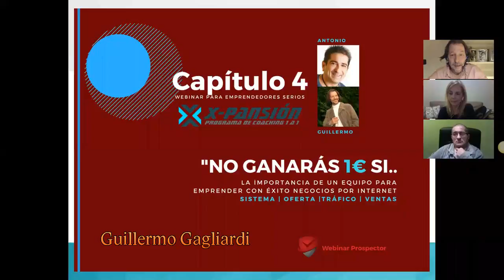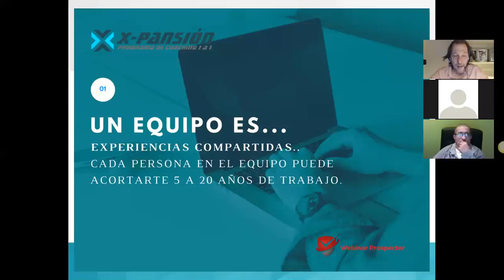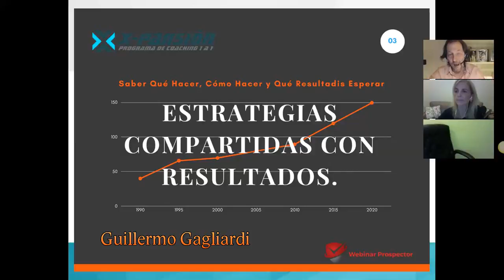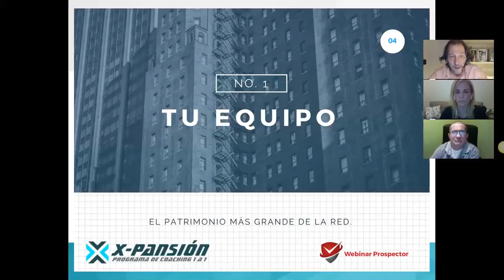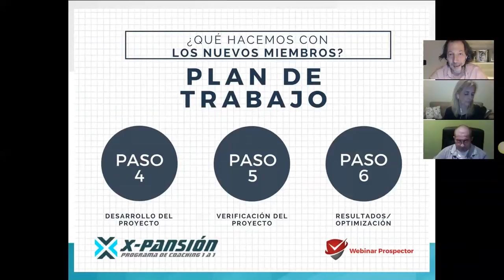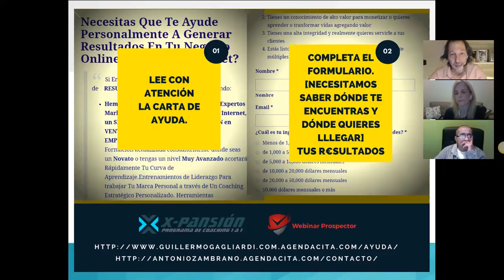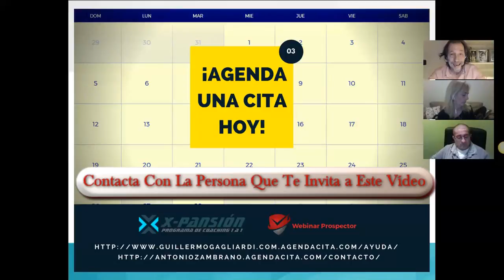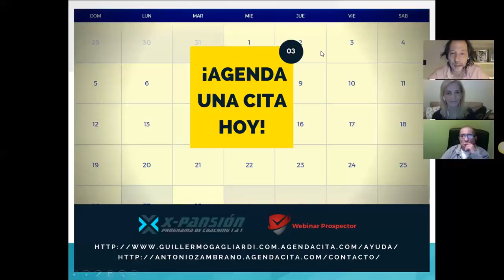La Importancia de Un Equipo Online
Desde xpansion lanzamos planes de negocios efectivos en Internet con tutoria y coaching uno a uno..
Agenda una consulta Gratis y estudiamos el negocio mas adecuado para ti.